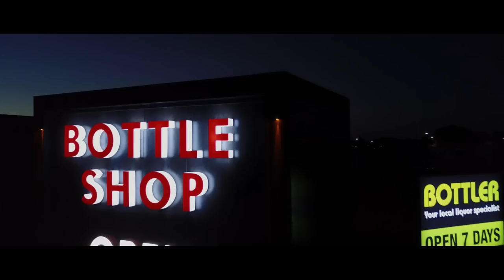Cheap Sober - Drown ( Official Music Video )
Cheap Sober - Drown ( beat prod by Eldar-Q )

Visuals by Anton Humala